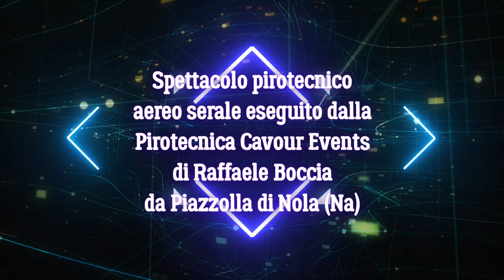4K - Visciano (Na) - 2022 - Pirotecnica Cavour by Boccia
Video di Daniele Schisano Editor.